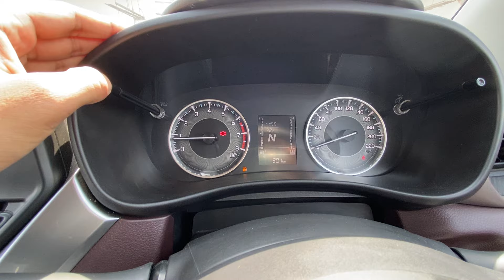2024 Fronx Delta Plus 1.2 Review😍| Chasing the Truth about Fronx Delta Plus | Nishant Kataria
2024 Fronx Delta Plus 1.2 Review | Chasing the Truth about Fronx Delta Plus | Nishant Kataria

Ham bhi instagram use krte hai Ajao - @nishu_8613

Maruti Fronx Delta Plus 1.2L MT Summary
Maruti Fronx Delta Plus 1.2L MT is the petrol variant in the Maruti Fronx lineup and is priced at Rs. 9.99 Lakh. It gives a mileage of 21.79 kmpl. Maruti Fronx Delta Plus 1.2L MT is available in Manual transmission and offered in 6 colours: Nexa Blue (Celestial), Grandeur Grey, Earthen Brown, Opulent Red, Splendid Silver and Arctic White.

Fronx Delta Plus 1.2L MT Specifications & Features

Review of Fronx-:

I bought this second hand car from a person I know, driving experience is quite good not good as a SUV, look wise car is average and the performance is great I think. Maintenance if the vehicle is very low cost. this car has comfort but not safety. Car has features but engine is not strong. Overall you can buy this If you are buying this as a family car.

Fronx Delta Plus 1.2L MT FAQs
Q: What is the price of Fronx Delta Plus 1.2L MT?
Fronx Delta Plus 1.2L MT price is ‎Rs. 9.99 Lakh.
Q: How is the performance of Fronx Delta Plus 1.2L MT?
Delta Plus 1.2L MT is powered by a 1197 cc Petrol engine mated to a 5 Gears speed Manual gearbox which generates 89 bhp of power & 113 Nm of torque.
Q: What is the mileage of Fronx Delta Plus 1.2L MT?
The Fronx Delta Plus 1.2L MT mileage is 21.79 kmpl.
Q: What is the standard tyre size and ground clearance for the Fronx Delta Plus 1.2L MT?
The standard tyre size for the Fronx Delta Plus 1.2L MT is 195 / 60 R16, and the ground clearance is 190 mm.
Q: What is the fuel tank capacity of Fronx Delta Plus 1.2L MT?
The fuel tank capacity of Fronx Delta Plus 1.2L MT is 37 litres.
Q: How much bootspace does Fronx offer?
Maruti Fronx boot space is 308 litres.
Q: What is the Fronx safety rating for Delta Plus 1.2L MT?
Maruti Fronx Delta Plus 1.2L MT has not been crash tested by the Global NCAP yet.